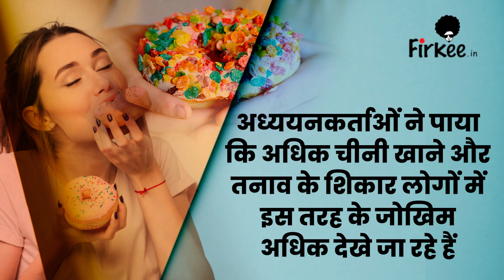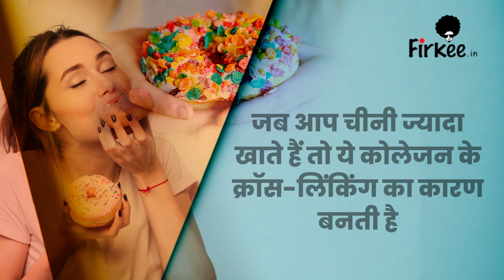ज्यादा मीठा खाते हैं तो सावधान ! जानिए कैसे नुकसान और कितना नुकसान पहुंचाती है चीनी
दुनियाभर में तेजी से बढ़ती क्रोनिक बीमारियों, पर्यावरणीय नकारात्मक स्थितियों के कारण इंसानों की औसत आयु कम होती जा रही है। साल 2020 तक भारत में लाइफ एक्सपेक्टेंसी 69.73 साल रह गई है। स्वास्थ्य विशेषज्ञ कहते हैं, जिस प्रकार से वैश्विक स्तर पर संक्रामक रोगों का जोखिम बढ़ा है, इसका भी हमारी उम्र और त्वचा पर असर देखा जा रहा है, इसके अलावा लाइफस्टाइल और आहार में गड़बड़ी भी एक बड़ा जोखिम कारक है।

स्वास्थ्य विशेषज्ञों ने कहा, लंबी आयु चाहते हैं तो जरूरी है कि इसके लिए निरंतर प्रयास किए जाते रहें। हमारी जीवनशैली की कई चीजें न सिर्फ लाइफ एक्सपेक्टेंसी को कम कम कर रही हैं साथ ही शरीर को इस प्रकार से नकारात्मक रूप से प्रभावित कर रही हैं जिससे कम उम्र उम्र में ही बूढ़े दिखने लग सकते हैं।

अध्ययनकर्ताओं ने पाया कि अधिक चीनी खाने और तनाव के शिकार लोगों में इस तरह के जोखिम अधिक देखे जा रहे हैं।